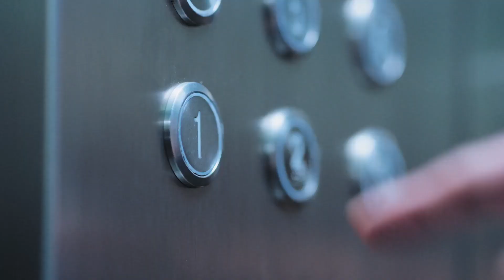【撒糖送妻】高冷医生变家庭煮夫，为小娇妻准备营养餐求以身相许，难舍难分一路甜腻撒糖，太腻歪了！| 我的小确幸 My Little Happiness 💕 中国电视剧